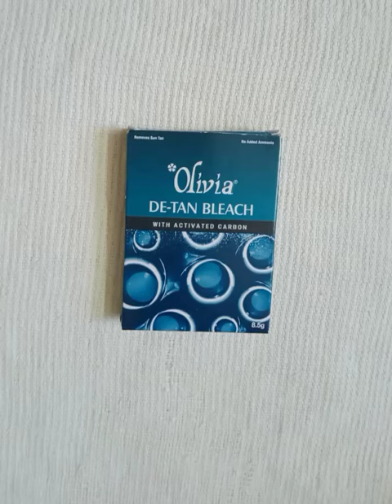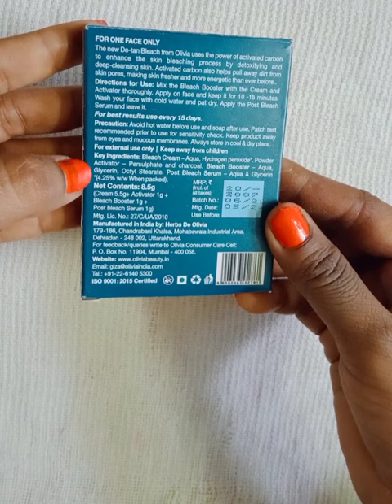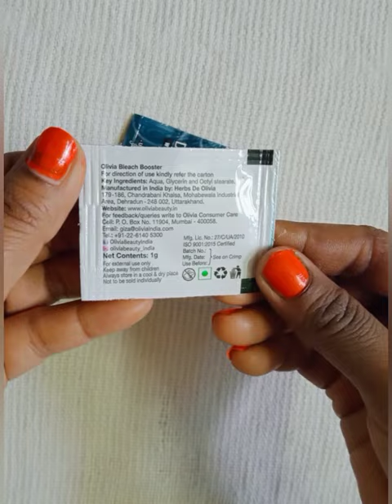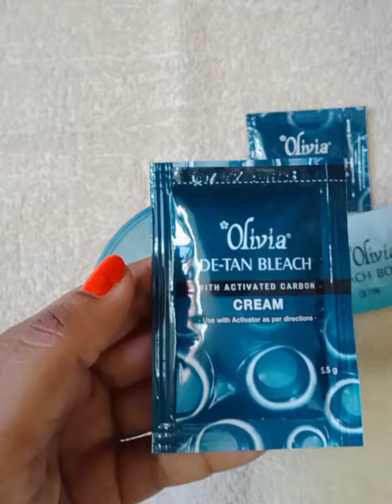Olivia DE-TAN Bleach Review+Demo# घर पर ब्लीच करने का सही तरीका # De-tan Bleach at home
Olivia DE-TAN Bleach full review+Demo# घर पर ब्लीच करने का सही तरीका # De-tan Bleach at home || how to use Olivia DE-TAN Bleach for oily skin ||
 I
am
 Anila
from Gujarat
guys today i am sharing with you a Olivia DE-TAN Bleach full review and Demo about Olivia DE-TAN Bleach worth only 20 rupees. it gives you a best glow like a parlour and your skin looks so flawless and glowing skin
ओलिविया ब्लीच | Olivia bleach.
ब्लीच करने का सही तरीका, how to use Olivia DE-TAN Bleach, Olivia DE-TAN Bleach kaise use kare, ghar पर bleach कैसे करें/How to bleach at home, how to bleach face at home, how to use Olivia DE-TAN Bleach
how to bleach face at home
bleach sirf 20 rs me ghar par kare
Olivia bleach review
olivia how to use Olivia bleach
Olivia DE-TAN Bleach Honest review
Olivia bleach
olivia bleach kaise kare
Olivia bleach cream how to use
Olivia bleach booster
Olivia bleach kaise Karen
Olivia review
Olivia bleach booster kya hota hai
Olivia bleach Malayalam
Olivia DE-TAN Bleach use
Olivia de tan bleach
Olivia de tan bleach use in Hindi
Olivia de tan bleach with activated carbon
Olivia DE-TAN Bleach kaise Karen
Olivia de tan bleach kaise kare
Olivia de tan bleach with activated how to use
Olivia de tan bleach review
Olivia de tan bleach with activated carbon kaise lagaye
Olivia de tan bleach kaise use kare
Olivia de tan bleach kaise use karte hain
bleach
bleach reaction
bleach trailer
bleach karne ka tarika
bleaching powder
Bleach booster
bleach at home
bleach at home naturally
bleach at home step by step
bleach at home for glowing skin
bleach at home for beginners
OLIVIA SHINER BLEACH REVIEW,
 how to use Olivia shiner bleach review,
Olivia shiner bleach,
bleach for black skin,
bleach for dark skin,
bleach for wheatish skin,
how to bleach on face,
Olivia makeup review,
Olivia makeup